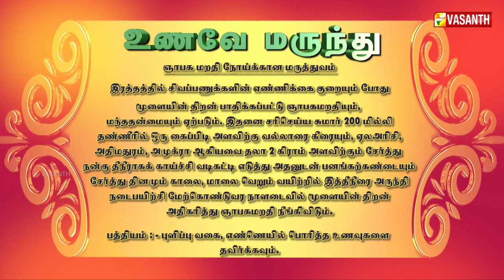ஞாபக மறதி நோய்க்கான சித்த மருத்துவம் | Unave Marunthu | Vasanth TV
Episode: 95
ஞாபக மறதி நோய்க்கான மருத்துவம் | மூ.தமிழ்மணி - சித்த மருத்துவர் | உணவே மருந்து | வசந்த் டிவி

The show is about Ayurveda and Siddha Medicine, which cures several diseases.